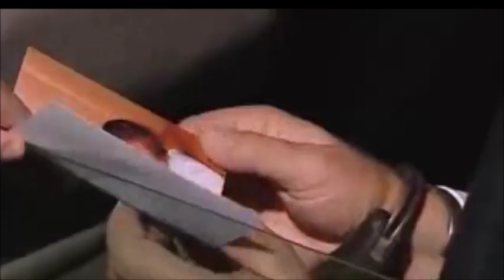Emmerdale - Matthew King Vs. Grayson Sinclair (2007-2008)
An excellent feud that I don't think gets enough credit. Massive thanks to Jerry Sugden & Soap Fights Clips for uploading the clips used in this video. Let me know if I've missed any clips.